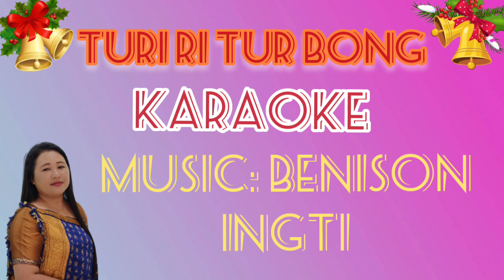Christmas Song.. Karaoke 🎤|| " Turi ri tur bong " || 2021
Turi ri  tur bong chikloso..
Sengkreng apor alon kedo
Jisu hacheji kanghong ajo
Adon adon chiklo longso veklo.
     Tur riri turbong chikloso..

1. Hem adonri along ta alon pedo
thengpi arongso ta atur pedo.  2x
Urli vanglote kekrep chingdi chingdi  2x
Atur turbong tur riri

2. Klimsomar atum Bible ningchebi pu
Riso nimso atum lun kaparju.         2x
Ningsam arecho nangphan si karcho  2x
Vangnon ne Ning arlo